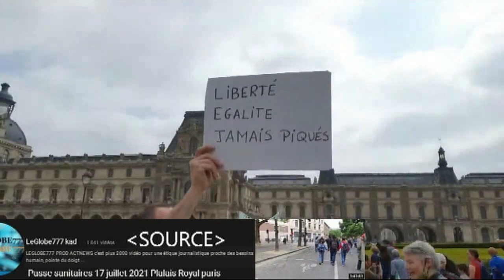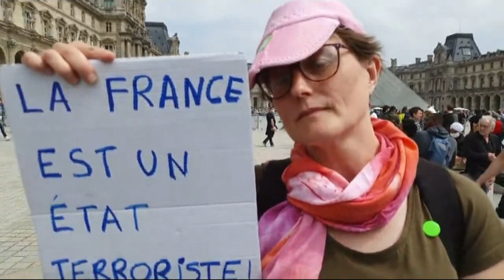Manif Pass s / témoignage d'une professeur d'écoles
source dans la vidéo (globe777)